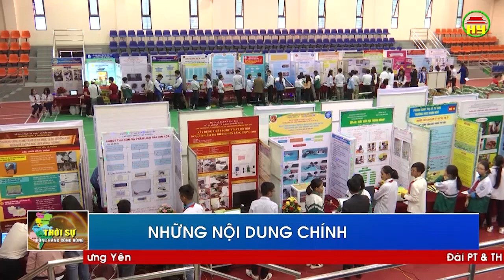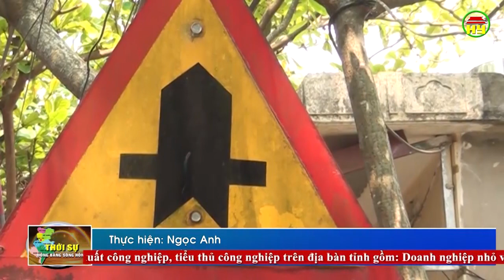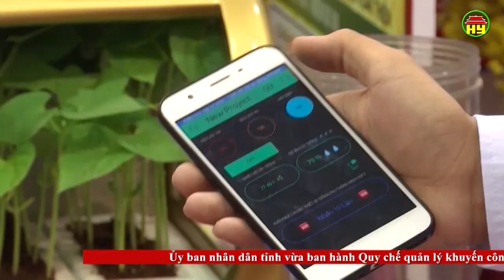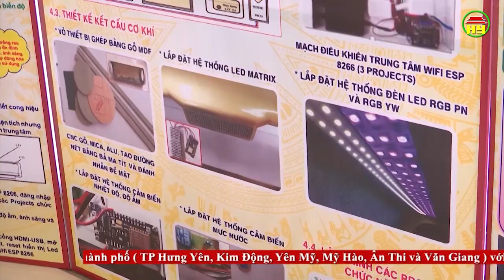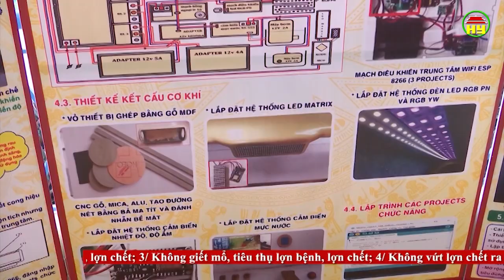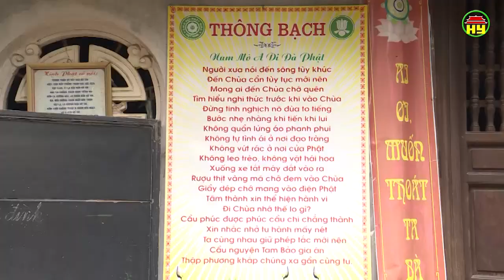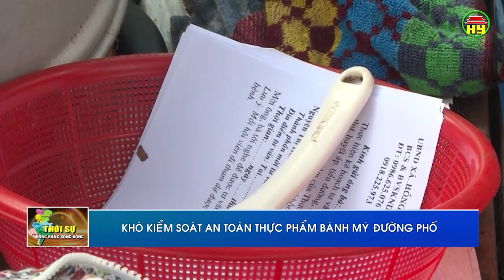Thời sự Đồng bằng sông Hồng thứ 7 ngày 16/03/2019